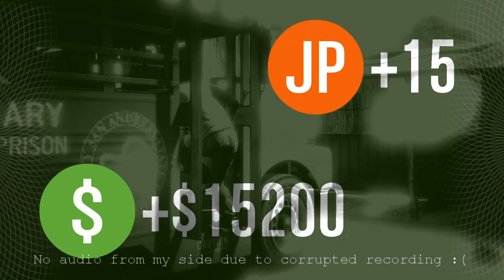Grand Tux Auto V - Prison Heist - Bus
Team Tuxedo YouTube pages!